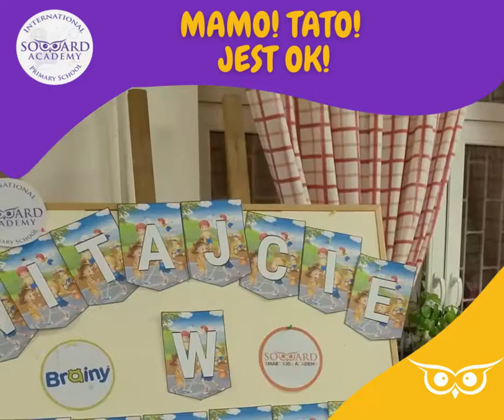Soward jest Pierwsza Klasa